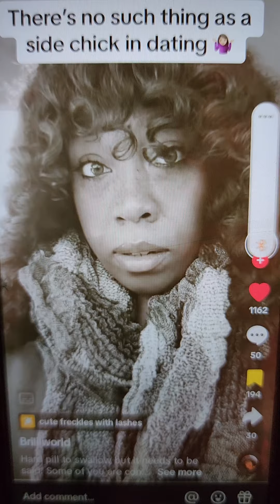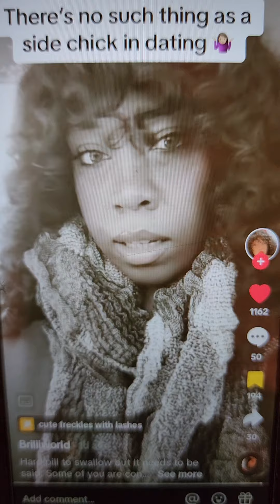HARD PILL TO SWALLOW BUT IT NEEDS TO BE SAID: THERE'S NO SUCH THING AS A SIDE 🐤🐥WHEN YOU'RE DATING